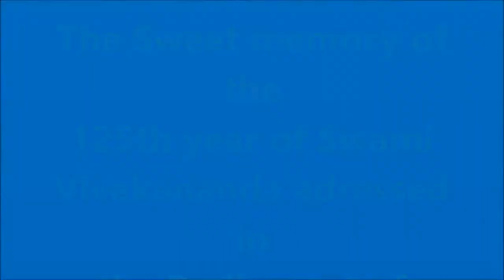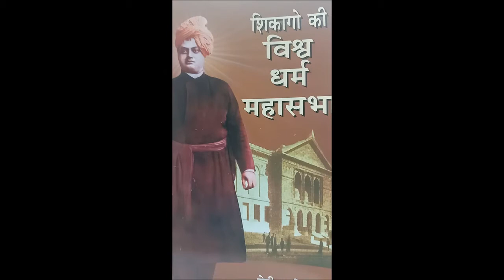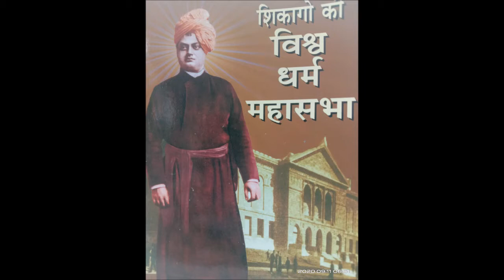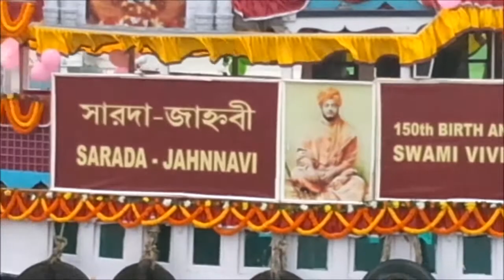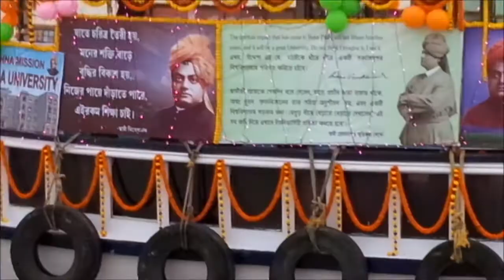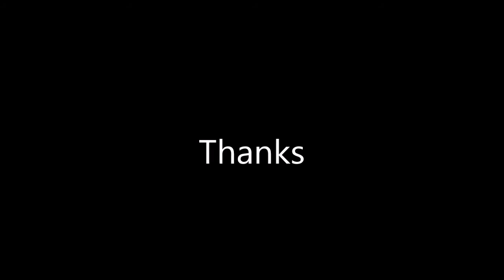स्वामी विवेकानंद द्वारा शिकागो में सर्व धर्म सम्मेलन महोत्सव ।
त्रेता में हनुमान जी महाराज ने लंका दहन करके श्री राम जी के धर्म संस्थापन कार्य में जो कार्य किया और माता जानकी को मुक्त कराया , कलयुग में श्री रामकृष्ण के धर्म संस्थापन कार्य में ज्ञान अग्नि से इस विश्व लंका में ज्ञान अग्नि की ज्वाला प्रज्वलित करदी ।